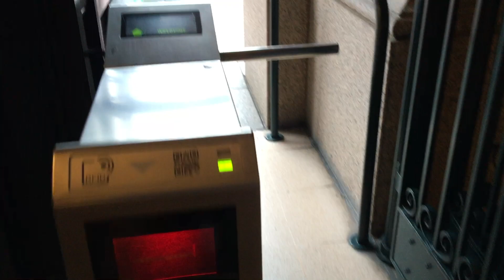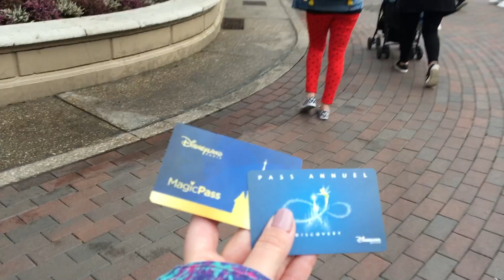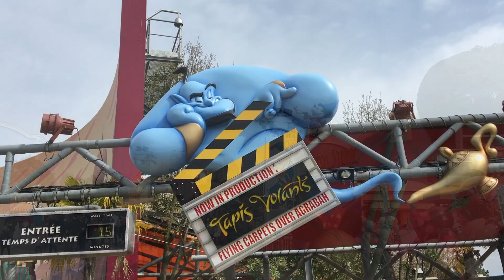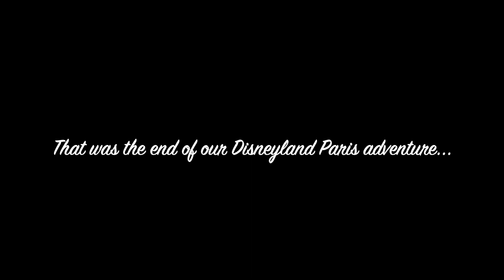Disneyland Paris April 2019 Vlog - Day 4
We spent 4 days at Disneyland Paris, staying in the Hotel Cheyenne. We started our last day with a visit to the Princess Pavillion to see Ariel and ride on Indiana Jones and the Temple of Peril, before heading over to Studios Park to ride the flying carpets, see Stitch Live and eat some of the Superhero treats. We got a fastpass via the Lineberty app to see Mickey Mouse so we finished our trip with a cuddle from our favourite!

Watch until the end for a special bonus clip!